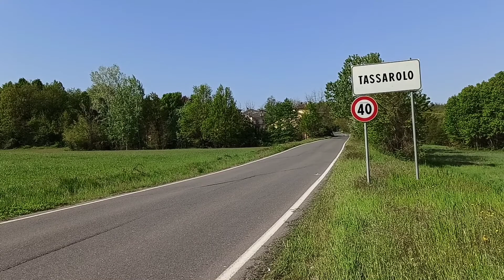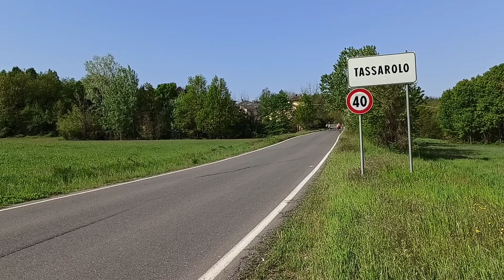"Attraverso i Colli Novesi" - 25 aprile 2021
Passaggio dei primi 21 corridori a Tassarolo, a pochi km dal traguardo.
Vittoria per Flavio Ponzina dell'A.S.D. Brancaleone Asti in 48'52", seguito dal compagno di squadra Gabriele Gagliardi (49'09") e da Daniele Galliano dell'A.S.D. Atletica Alba (49'15").
353 gli atleti classificati in questa 37^ edizione.